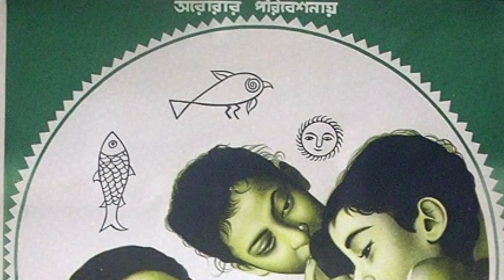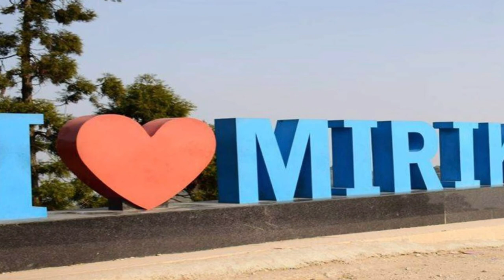Know Your State West Bengal | About West Bengal in Bengali | Paschimbanga | West Bengal Tourist Spot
WestBengal (Paschimbanga) is a state in the eastern region of India along the BayofBengal. With over 91 million inhabitants (as of 2011), it is India's fourth-most populous state. West Bengal is the thirteenth-largest Indian state, with an area of 88,752 km2 (34,267 sq mi). Part of the ethno-linguistic Bengal region of the Indian subcontinent, it borders Bangladesh in the east, and Nepal and Bhutan in the north. It also borders the Indian states of Odisha, Jharkhand, Bihar, Sikkim, and Assam. The state capital is Kolkata (Calcutta) the seventh-largest city in India, and center of the third-largest metropolitan area in the country. West Bengal includes the Darjeeling Himalayan hill region, the Ganges delta, the Rarh region, and the coastal Sundarbans.